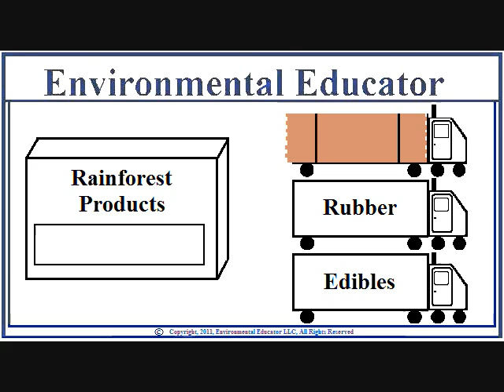Products From Rain Forests - RainForests 4/7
Rain forests provide humans a lot of products, including medicines.